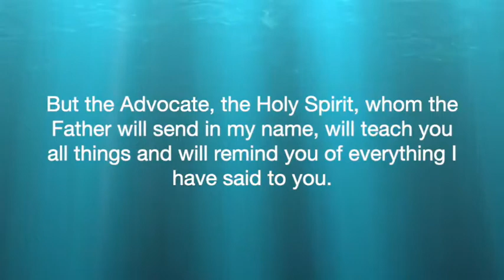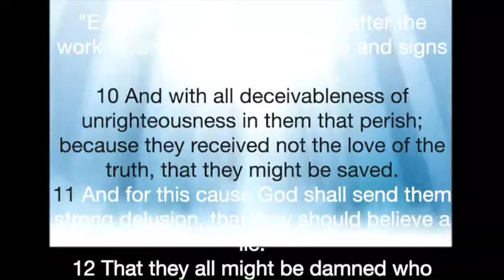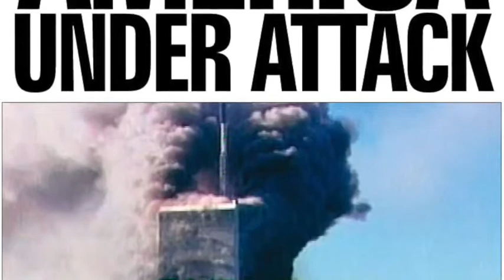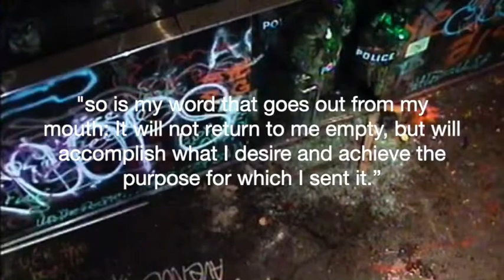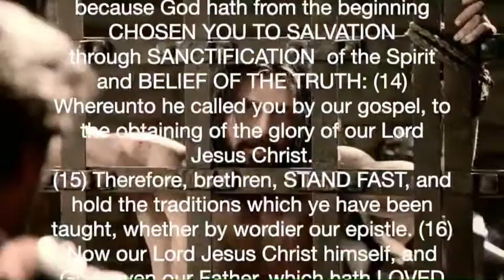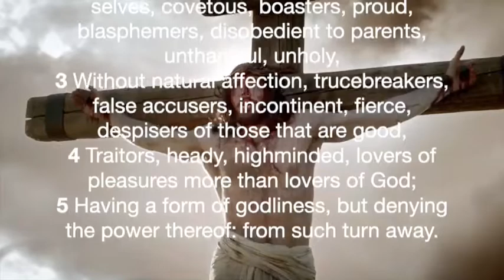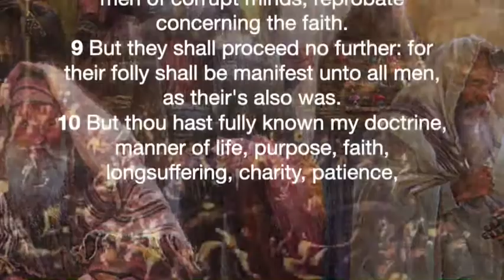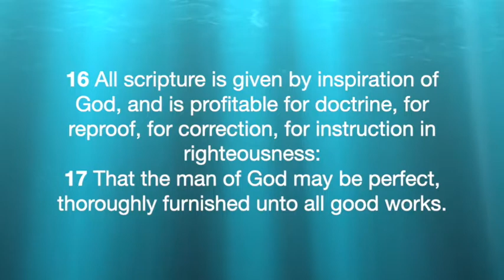In All Truth: The great delusion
Is what seem real, real?  Or are we being played?  Is the news that we read representative of what happened or is going on, or are we under a master minded illusion?  How do we discern the difference between what is real and what is not?